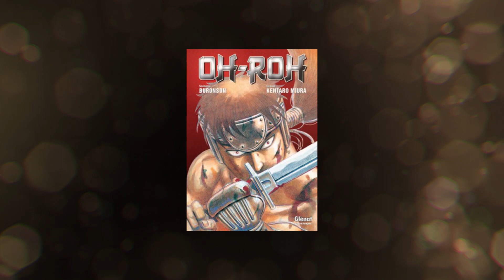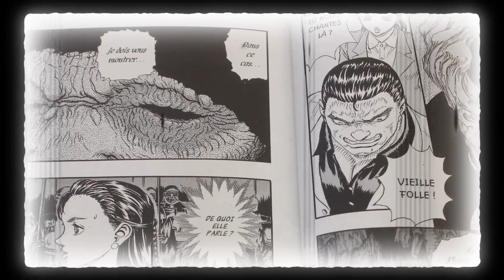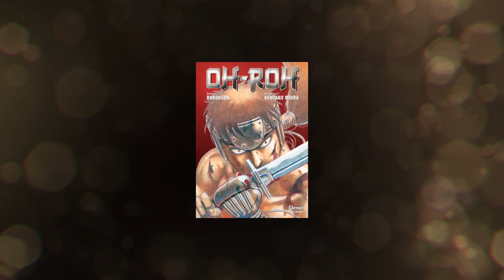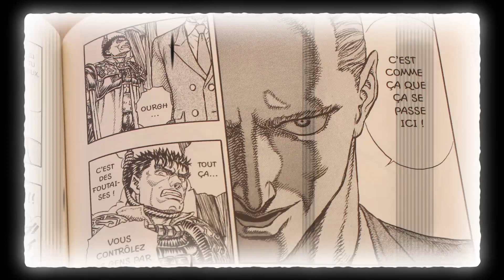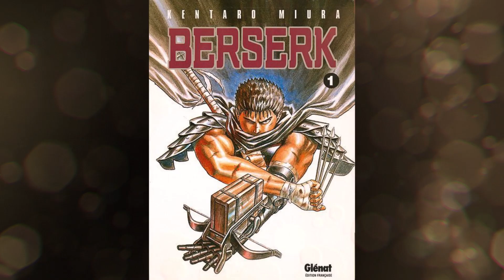JAPAN - Mini Menu Manga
COMMANDEZ DIRTY COSMOS NUMERO 1 !

DIRTY COSMOS NUMERO 2 !!!